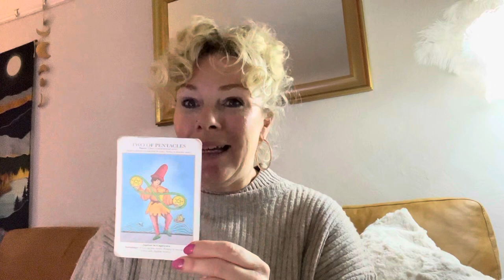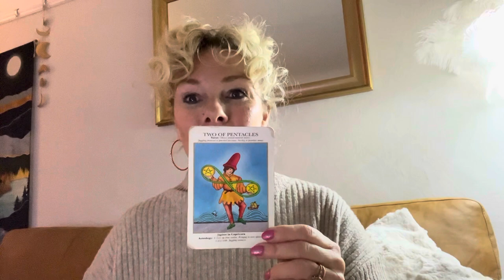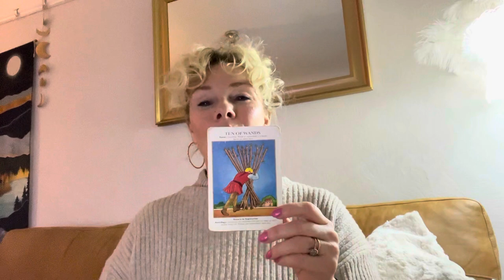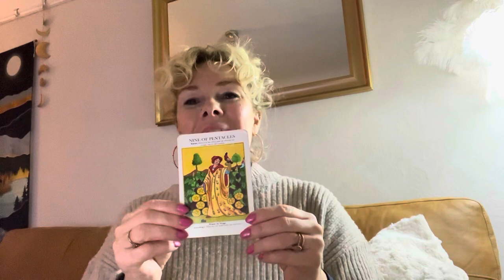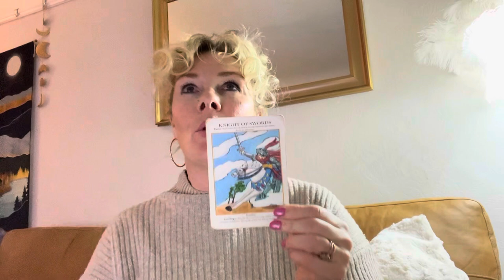Week ahead tarot messages for each zodiac sign ✨🔮